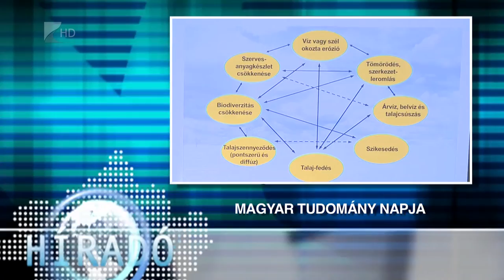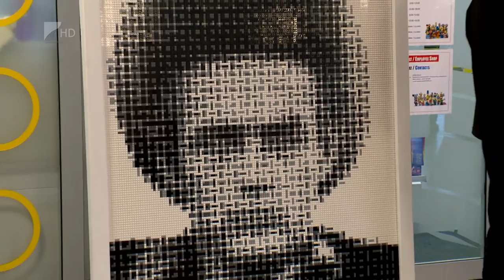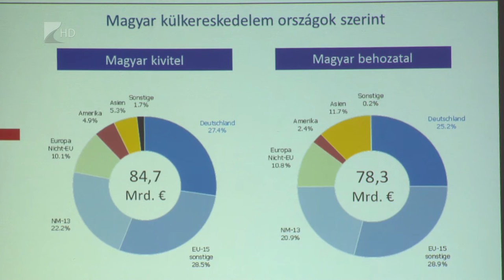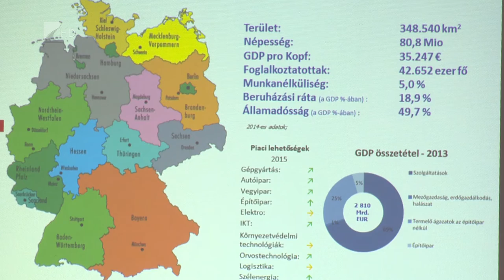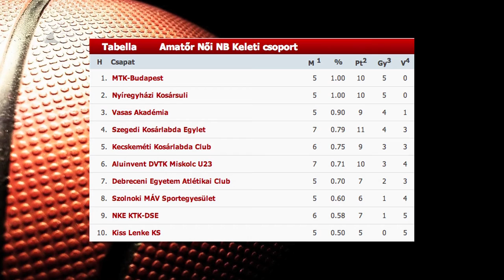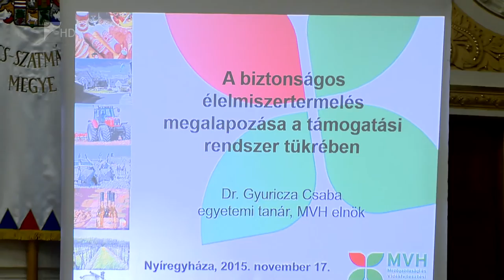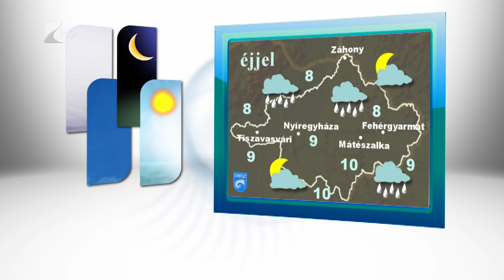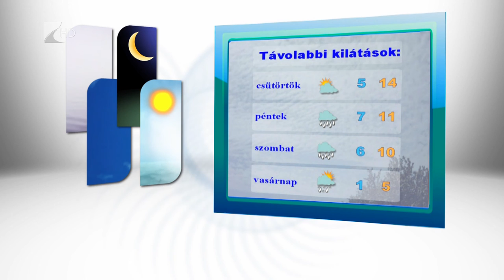Híradó 2015.11.17. - Kölcsey Tv